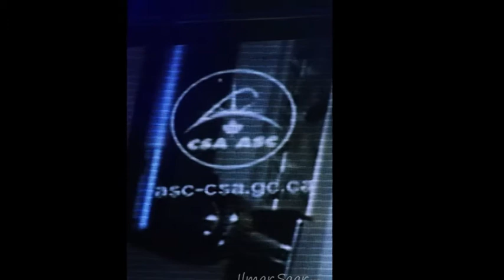PHOTOS by Ilmar Saar "Let's Get Astrophysical!" By Dr. Fiorella Terenzi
Dr. Fiorella Terenzi’s “Let’s Get Astrophysical” is the high-energy tale of a young girl’s journey from wide-eyed star-gazer to empowered woman playing her role in a cosmic symphony.

A landmark concert - an uncommon fusion of science and art, astronomy and music!

Miami Beach will be marking its 100th anniversary with a 100-hour centennial celebration beginning on March 22, 2015. The five-day festival will feature world-renowned entertainers including opera star Andrea Bocelli, Barry Gibb of the Bee Gees, Gloria Estefan and Dr. Fiorella Terenzi, and will stress environmental topics such as climate change and sea-level rise.

Dance Choreographer: Tae Talent Dance Company
Costume designer and Dancer: Samantha Palomino
Actress: Pia Isabell Vicioso-Vila
Performer and writer: Dr. Fiorella Terenzi
Prop Managers: Marco Spilimbergo, Samantha Palomino, Jairo Munoz
Videographer: Linda Flores
Staging: Dr. Phillip Church
Musician and DJ: Alex Lough
Dancers: Gisela Jorge, Allison Saavedra, Shayra Medal, Thea Lunde Dahl, Caitlinn Edge,Christina Ustiak, Noelia Izquierdo, Isamar Camarena, Montenise Jackson, Natalia Patino, Celeste Bello, Marvah Benjamin, Lindsay Bockstein, Isamar Camarena, Brittaney Dowd, Caitlinn Edge, Dionne Grundy, Noelia Izquierdo, Montenise Jackson, Gisela Jorge, Olivia Tercero-Rafael, Eugenia Romero
ACT Production: Yvonne Cuellar, Aram Velazquez
Team coordinator: Ira Schwartz
Narrator voice over: Teri Pluma